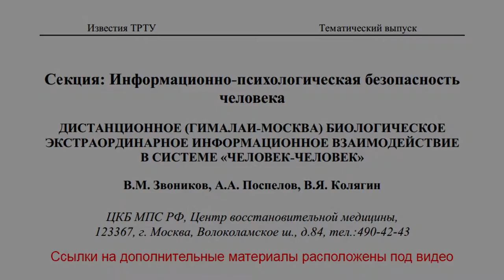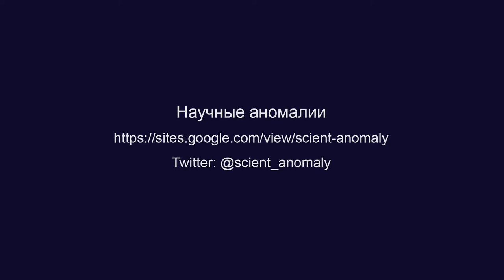Исследование дистанционного (Москва-Гималаи) воздействия. Текст статьи проф. В.М. Звоникова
Звоников В.М., Поспелов А.А., Колягин В.Я. Дистанционное (Гималаи-Москва) биологическое экстраординарное информационное взаимодействие в системе «Человек-человек».
ещё статья
Звоников В.М. Психофизиологические особенности дистанционного биоэкстраординаторного информационного взаимодействия в системе «Человек-человек»

BTC bc1qw4jxftk3ff8y4z577yh07m950x686cq8meyru6
ETH 0xcc721D5e3B16A7BAd5b29B320e01d1f88C49b3B4